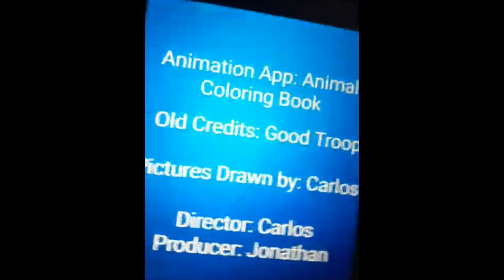The AlphaToons 2019 & 2023 Swap Outros